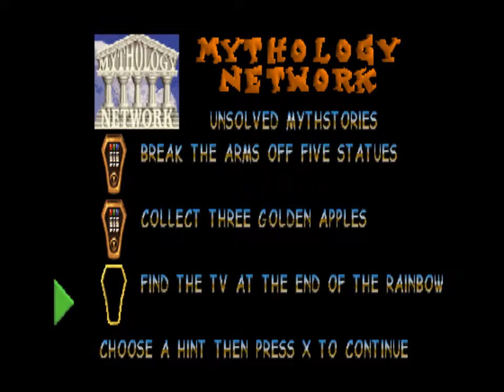[PS1/USA] Gex 3 Beta - 23. [Myphology Network] Unsolved Mythstories (99/100 fly coins & 2/4 remote)